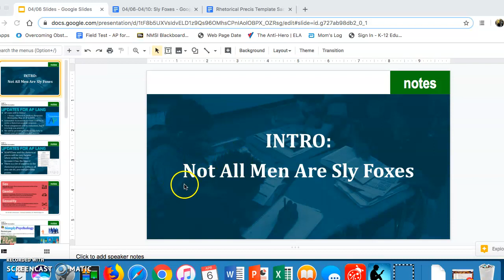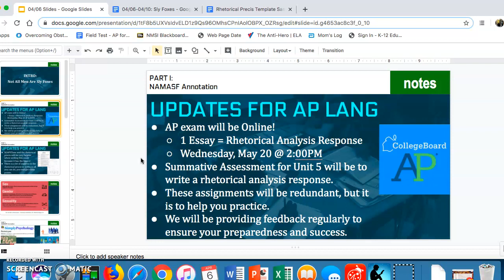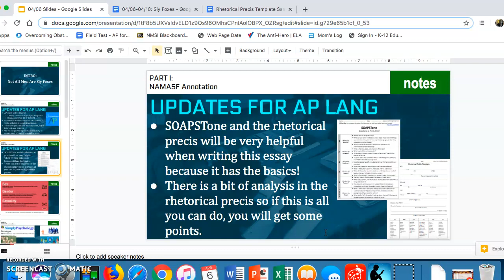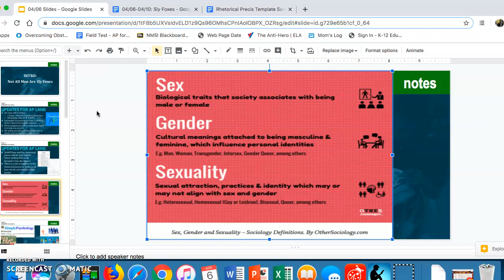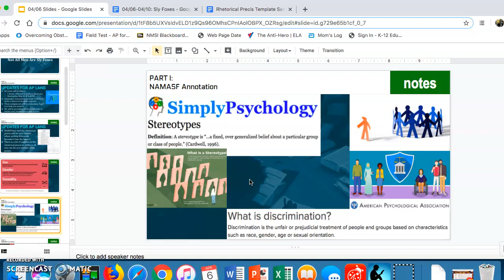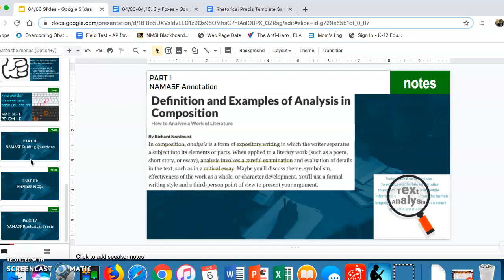NAMASF: Intro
April 6th 2020 Mini-Lesson
Introduction
Ms. Rosario | AP Lang & Comp